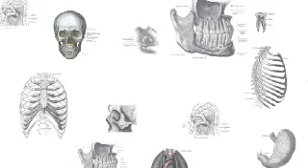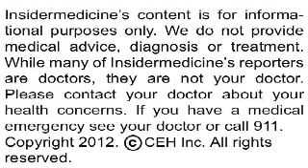Insidermedicine In 60 - March 3, 2012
From Sweden - Women can greatly improve their chances of surviving cervical cancer with regular smear tests, according to a report published in the BMJ. Researchers examined over 1200 cervical cancer patients, finding that women whose cancer was detected by smear screening had a 92% cure rate, while those who had a symptomatic diagnosis only had a 66% survival rate.

From London - Living kidney donors have no increased risk of heart disease, according to a report published in the BMJ. Comparing over 2,000 kidney donors to nearly 21,000 healthy controls, researchers found that donors were no more likely to develop heart disease than people in the general population.

From New York - Diabetics are at raised risk of stroke the longer they have diabetes, according to a report published in Stroke. Studying over 3,200 individuals for nine years, researchers found that those who had diabetes for 5-10 years had an 80% increased risk of stroke, and those who had the condition for 10 years or more had a 3x increased risk of stroke.